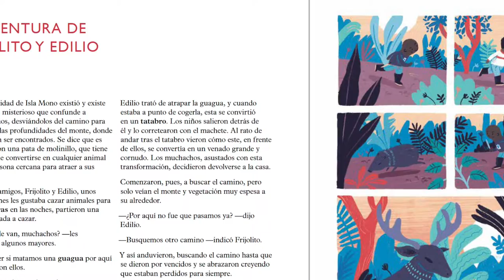Territorios Narrados: la historia de la comunidad Isla Mono (Litoral de San Juan, Chocó)